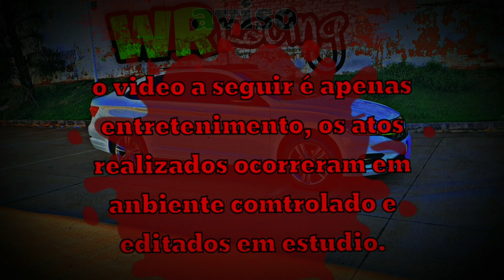🔥✅️NOVO JETTA VS NOVO CIVIC/ CIVIC TENTOU A SORTE COM O JETTA 1.4 TURBO